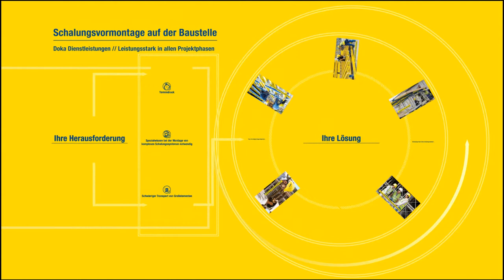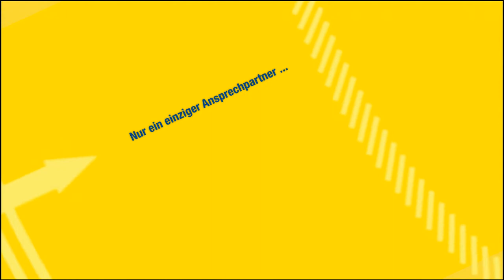Schalungsvormontage auf der Baustelle [de]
Spe­zi­ell ge­schul­tes Do­ka-Per­so­nal mon­tiert Spe­zial­ge­rä­te und Son­der­scha­lun­gen di­rekt auf der Bau­s­tel­le. Da­durch ist die fach­ge­rech­te Mon­ta­ge si­cher­ge­s­tellt und die Scha­lung kann zum ve­r­ein­bar­ten Ter­min ein­ge­setzt wer­den.